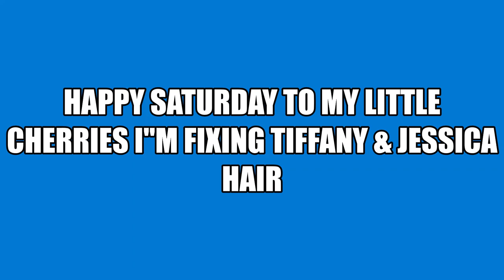DOING TIFFANY & JESSICA HAIR HAPPY SATURDAY MY LITTLE CHERRIES ENJOY THIS VIDEO